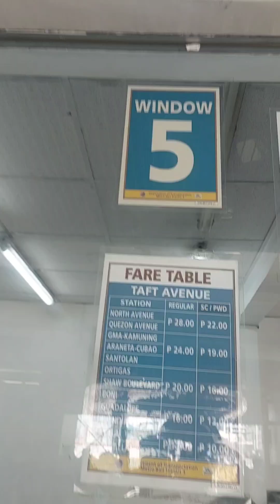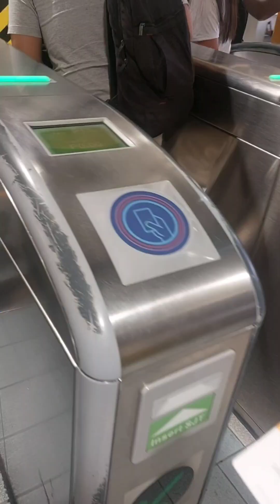BYAHENG CUBAO || VLOG #68